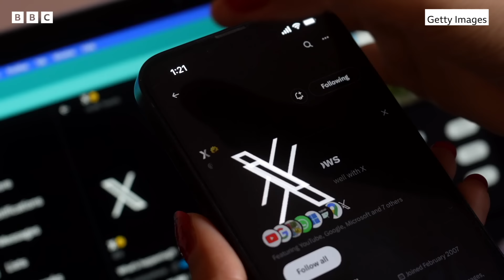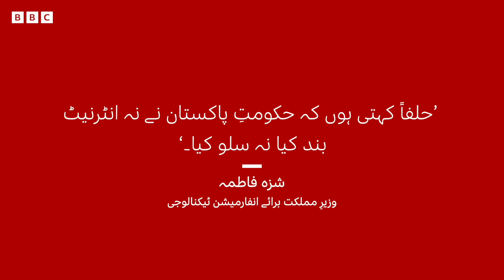Can VPN slow down your internet speed? - BBC URDU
پاکستان میں انٹرنیٹ کی سست روی کی شکایات کے درمیان وزیرِ مملکت برائے انفارمیشن ٹیکنالوجی اور ٹیلی کمیونیکیشن شزہ فاطمہ نے ایک پریس کانفرنس کے دوران کہا کہ ’انٹرنیٹ کی سست روی کی وجہ پاکستان میں وی پی این کا بہت زیادہ استعمال ہے۔‘
لیکن کیا واقعی وی پی این انٹرنیٹ کی سپیڈ کو سست کر دیتا ہے؟ دیکھیے نادیہ سلیمان اور فاخر منیر کی اس ویڈیو میں۔